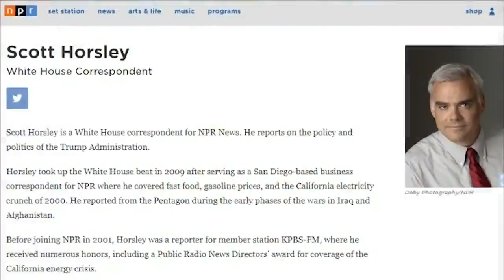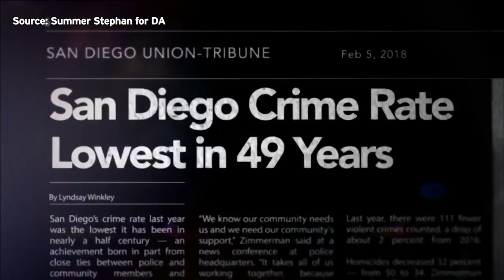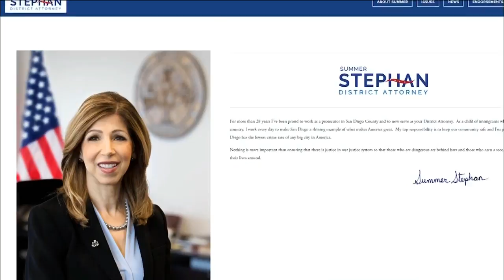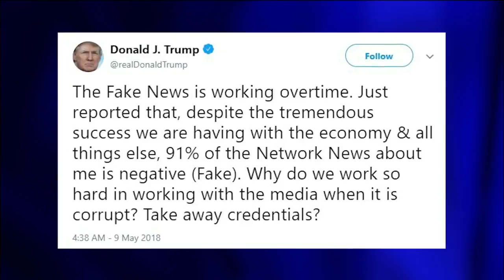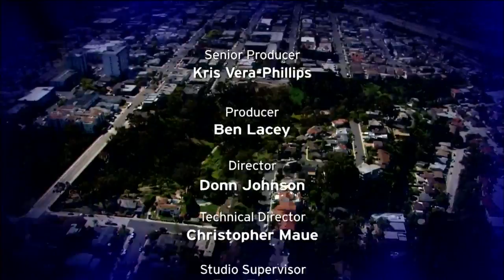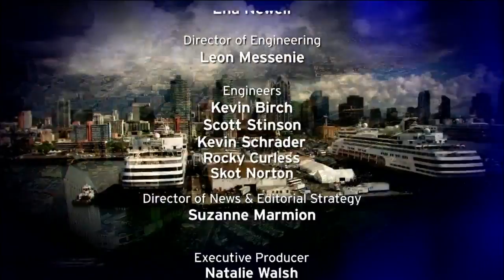Roundtable: Billionaire Targets San Diego County D.A.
The race for San Diego County District Attorney is about to see a flood of ads paid by outside money, the city of Riverside has found a way to effectively end homelessness among veterans and a conversation with NPR White House correspondent Scott Horsley.